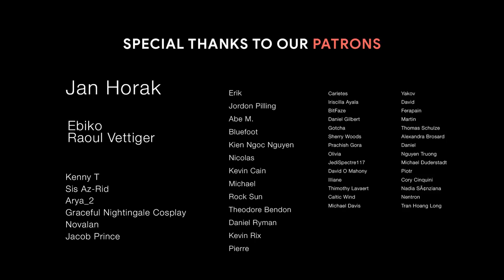❝I Can Listen To This All Day❞ VOL 2 - Epic Powerful Battle Heroic Music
"AVENGERS!"
"Listen it"
Thank you for all your support! The VOL 2 of series "I Can Listen To This All Day" is right here.

♫ Tracklist:

00:01 Infrasound - Against All Odds
03:11 Infrasound - The Resistance
06:42 Atom Music Audio - Surrender
09:50 Audiomachine - Kneel Before The Crown
12:19 Sami J. Laine - The Rise
14:50 Audiomachine - Ninurta
17:49 Infrasound - Starlight
20:57 Infrasound - On The Shoulders Of Giants
24:17 Atom Music Audio - Into the Further
27:51 InfraSound - We the Brave
30:33 InfraSound - Begin to Wonder
33:35 Audiomachine - To Dwell on Dreams
36:19 Daniel James - The Frank Hunter
38:20 Daniel James - Through the Fire
41:04 Daniel James - To The Ark
44:10 Daniel James - Black Friday
48:04 Sami J. Laine - The Fall
50:56 Infrasound - Pandora
53:40 Jessie Yun - Scars of War
56:18 Infrasound - S.A.B.E.R. Squad

● Sami J. Laine